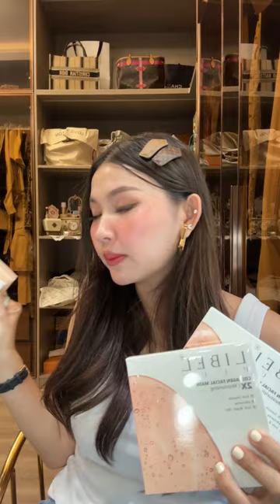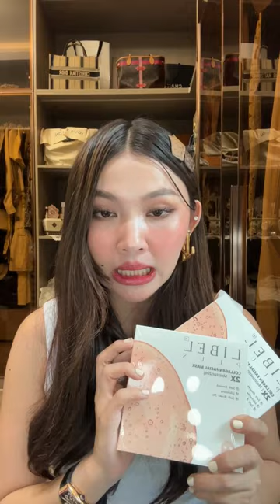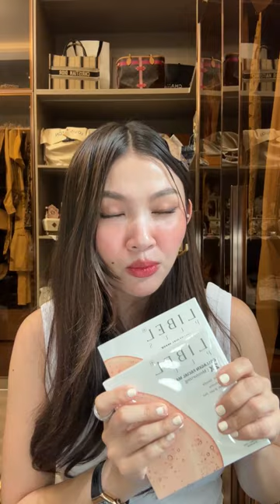Promotion free +dis 🎊🎁🎁🎁🎁